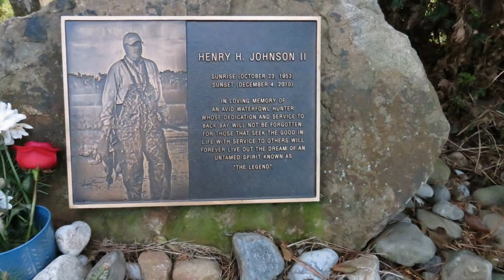Princess Anne Wild Life Management Area